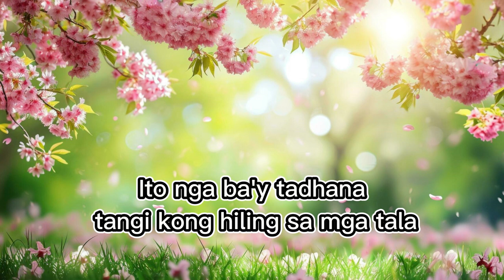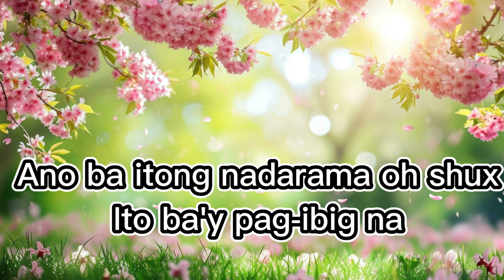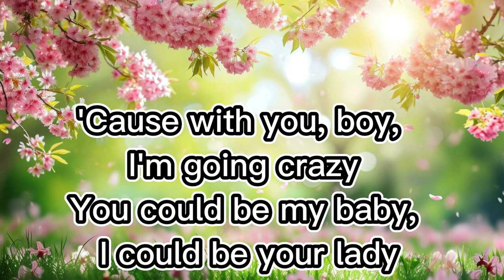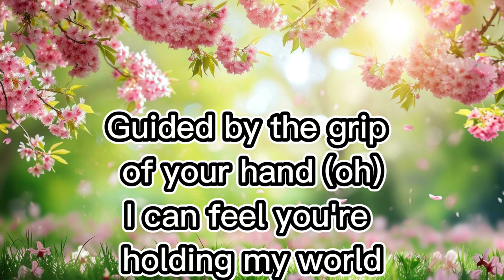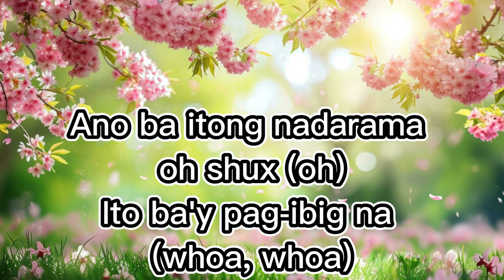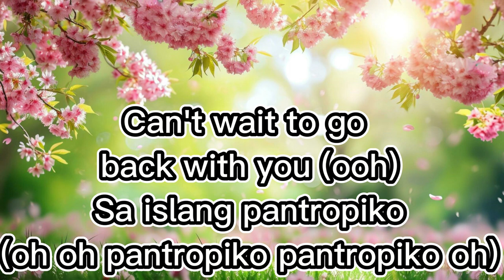Pantropiko by Bini with Lyrics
Lyrics
Ah
Ah
Ikaw ay nasilayan sa di inakalang panahon
Lumapit ng biglaan para bang di nagkataon
Ito nga ba'y tadhana tangi kong hiling sa mga tala
Mga pintig ng puso'y nakalaan para sa'yo
From following your footprints in the sand
To walking with you on this island
Guided by the grip of your hand
I can feel you're holding my world
Ano ba itong nadarama oh shux
Ito ba'y pag-ibig na ha
Totoo ba ang pinadama
Cause boy it feels so good
Bawat araw mas sumasaya
Magmula nang nakita ka
Nawawala ang pangangamba pag ika'y kapiling na
Feels like summer when i'm with you (oh)
Parang islang pantropiko
Can't wait to go back with you (oh)
Sa islang pantropiko (pantropiko pantropiko oh)
Sa islang pantropiko oh (pantropiko pantropiko oh)
Sa islang pantropiko
Sumapit na ang araw nang ika'y muling nakausap
Hinahanap ka sa tabi di na mawala sa isip (tabi)
Nakita kang papalapit puso ko'y bigla nang di mapakali (oh mapakali)
Ano nga ba ang sinapit kakapit ba hanggang huli (oh)
From following your footprints in the sand (in the sand)
Guided by the grip of your hand (oh)
Ito ba'y pag-ibig na
Magmula nang makita ka
Parang islang pantropiko (oh)
Sa islang pantropiko (ah pantropiko pantropiko oh)
Sa islang pantropiko (oh)
On this tropical island sitting on the white sand
Guess I found my love with you
'Cause with you, boy, I'm going crazy
You could be my baby, I could be your lady
Oh, oh, ohh
Di na maawatan ang kilig na bigay riyan
Puso'y parang bang di na mapigilan
Kumakabog o humihinto
Gumugulo ang puso ko sa'yo
Ano ba itong nadarama oh shux (oh)
Ito ba'y pag-ibig na (whoa, whoa)
Magmula nang makita ka (oh oh)
Nawawala ang pangangamba
Pag ika'y kapiling na (kapiling na)
Feels like summer when I'm with you (ah)
Can't wait to go back with you (ooh)
Sa islang pantropiko (oh oh pantropiko pantropiko oh)
Sa islang pantropiko (oh oh pantropiko pantropiko ooh)
Sa islang pantropiko (oh oh)